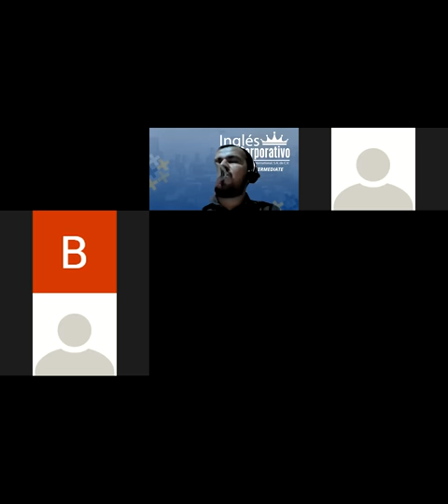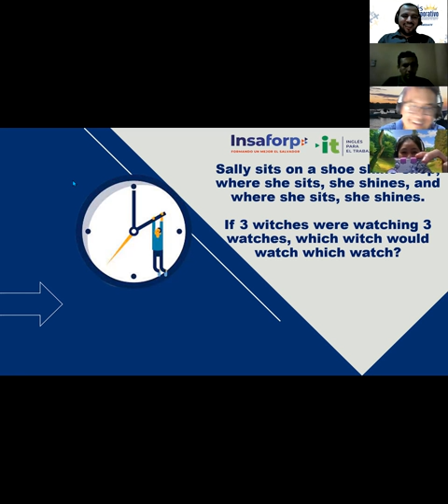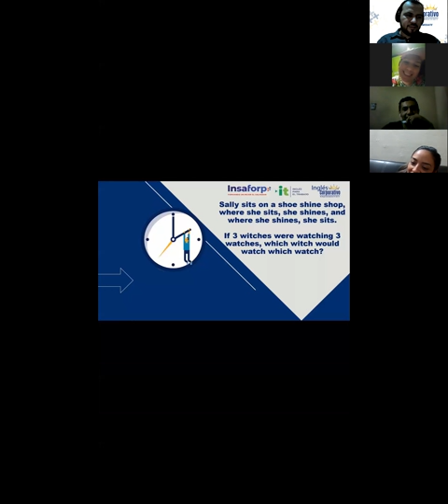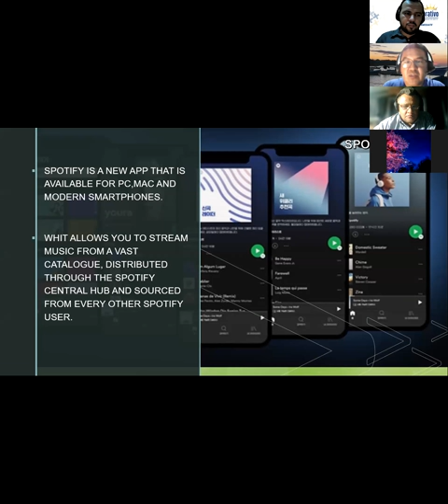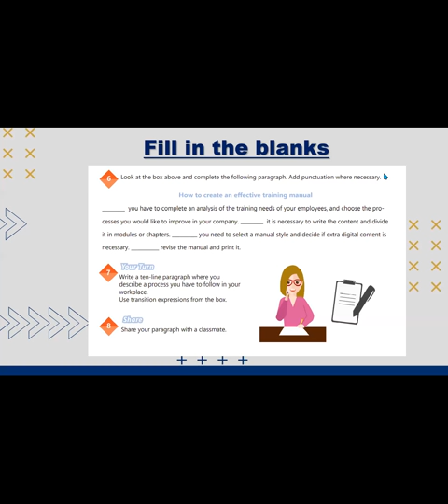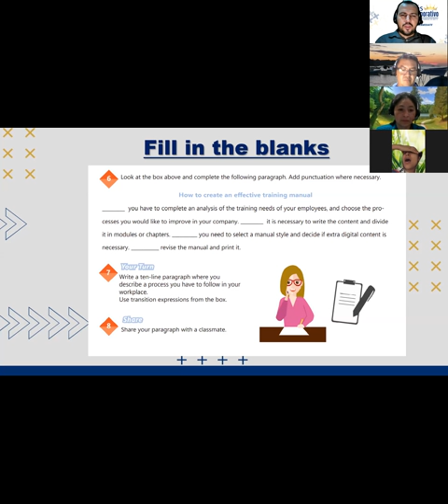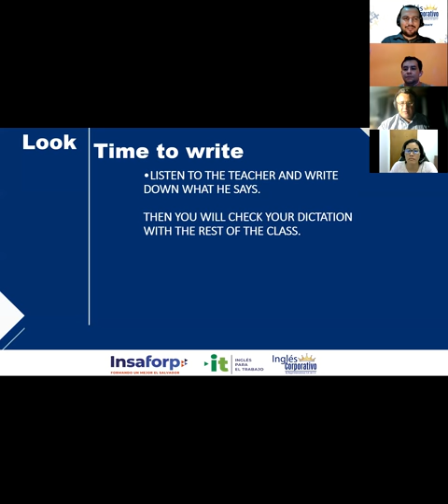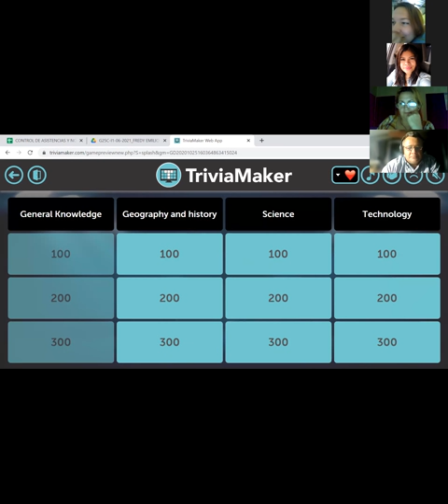Ingles Corporativo-Videoconferencia #10. CREATING AN EFFECTIVE TRAINING MANUAL